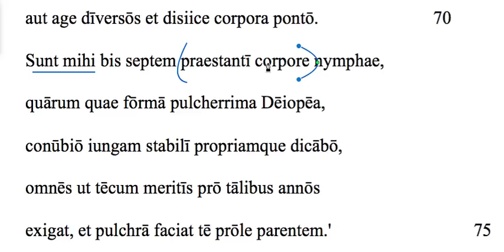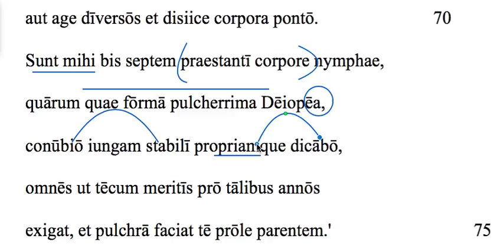Aeneid 1.71-73 translation